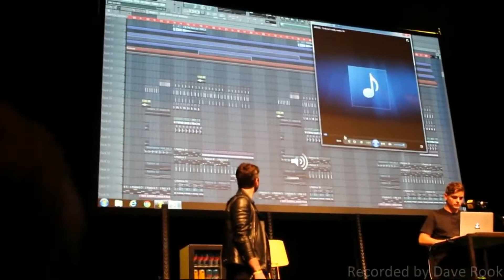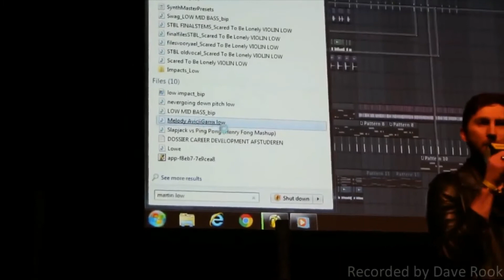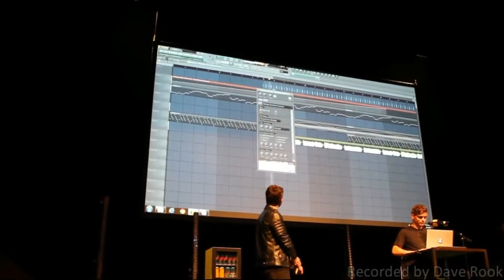Martin Garrix Explains: How he works with singers and other artists?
The video is extracted from one of the interviews conducted by ADE Soundlab